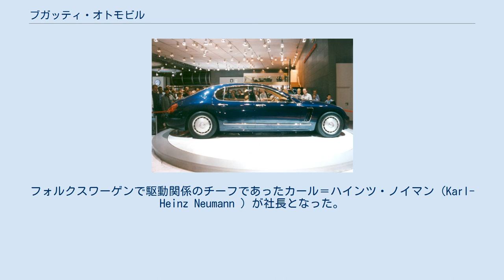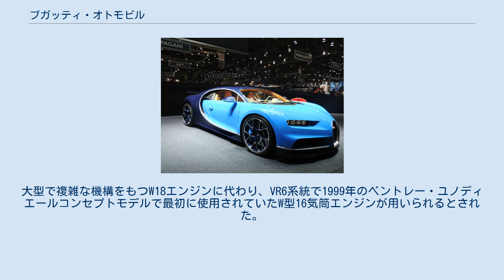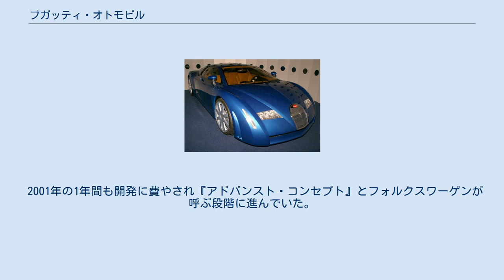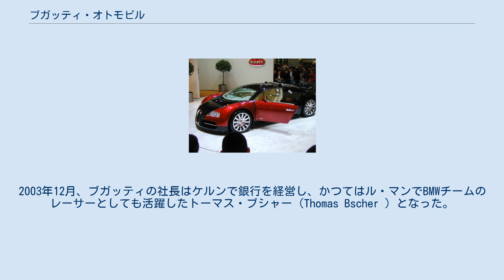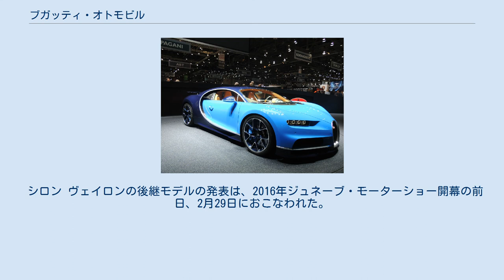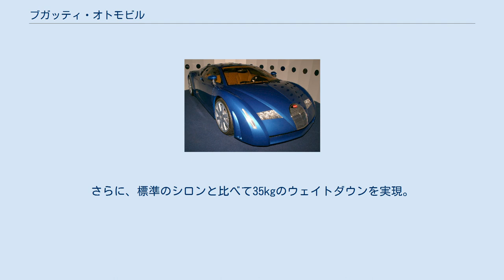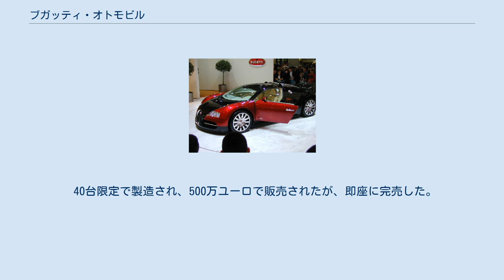ブガッティ・オトモビル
ブガッティ・オトモビル（Bugatti Automobiles SAS ）はフランスに本社を置く自動車メーカー。
フォルクスワーゲンが往年のブガッティの商標権および製造販売権を獲得し100%子会社として1998年に創業。
フォルクスワーゲンの取締役会会長であったフェルディナント・ピエヒが主導した。
 18/3 シロン EB218 フォルクスワーゲンはブガッティブランドの再生を託してジウジアーロのイタルデザインにコンセプトカー製作を依頼。
最初に2ドアクーペEB118が1998年のパリサロンで発表され、次いでツーリングセダンタイプのEB218を1999年のジュネーブ・モーターショーで、シロンをフランクフルトのIAAで発表した。
しかし、最終的なブガッティのコンセプトモデルはイタルデザインのものではなく、1999年東京モーターショーでフォルクスワーゲン自身のデザインによるブガッティ・ヴェイロンが発表された。
 コンセプトモデルでは555馬力（408 kW、DIN）の18気筒エンジンを使用していた。
これは乗用車としては初のW型エンジンであり、6気筒×3バンクで構成されていた。
またフォルクスワーゲングループのモジュラー化されたエンジン群から多くのコンポーネントを共有していた。
 2000年12月15日、フォルクスワーゲンはブガッティ・オトモビルを公式に設立した。
フォルクスワーゲンで駆動関係のチーフであったカール＝ハインツ・ノイマン（Karl-Heinz Neumann ）が社長となった。
フランスのモルスアイム（Molsheim ）近郊のドリスアイム（Dorlisheim ）で1856年に造られエットーレ・ブガッティがゲストハウスとして使っていた城、シャトー・サン・ジャン（Château Saint Jean ）を購入、改装し本社とした。
以前のブガッティの工場はスネクマが手放そうとせず、フォルクスワーゲンは2000年夏のペブル・ビーチ・コンコース・デレガンスにおいて「モダンなアトリエを城（本社）の南隣に建設する」と発表した。
このアトリエと呼ばれた工場は本社脇に新たに建造され2005年9月3日に竣工した。
 ヴェイロン ピエヒによるブガッティ新モデル生産の発表は2001年のジュネーブ・モーターショーでおこなわれた。
「ヴェイロン（Veyron）」と呼ばれたこの車両は、自動車史上最速、最強、最高価格とされた。
大型で複雑な機構をもつW18エンジンに代わり、VR6系統で1999年のベントレー・ユノディエールコンセプトモデルで最初に使用されていたW型16気筒エンジンが用いられるとされた。
このW16は4気筒×4バンクでターボチャージャーを4基装備し、1001馬力 (736 kW) を予定しているとされた。
最高速度405 km/h（252 mph）で価格は100万ユーロ（当時で130万USドル）とされた。
 2001年の1年間も開発に費やされ『アドバンスト・コンセプト』とフォルクスワーゲンが呼ぶ段階に進んでいた。
2001年後半にはブガッティは公式に車名を『ヴェイロン16.4』（Veyron 16.4 ）と名づけ、2003年に量産に入ると発表。
しかしその後も高速安定性に問題があり、プロトタイプの1台を壊してしまった。
米国カリフォルニア州モントレーのラグナ・セカでおこなったプレス向けデモンストレーションではスピンアウトを喫しクラッシュしてしまい、生産は遅れることになった。
 この年ピエヒはフォルクスワーゲンの監査会会長に退き、取締役会長はベルント・ピシェッツリーダーとなった。
ピシェッツリーダーはヴェイロンを製図段階まで戻し、大掛かりな変更を指示した。
2003年12月、ブガッティの社長はケルンで銀行を経営し、かつてはル・マンでBMWチームのレーサーとしても活躍したトーマス・ブシャー（Thomas Bscher ）となった。
また、エンジニアリングチーフは前フォルクスワーゲンのエンジニアのヴォルフガング・ シュライバー（Wolfgang Schreiber ）が就き、ヴェイロンには大なたが振るわれた。
 ヴェイロン最終バージョンは2005年9月3日にシャトー・サン・ジャンで公開され、2015年2月に完売が発表され、絶版となった。
 ブガッティはヴェイロンに次ぐモデルとして、4ドアセダンの開発を進めていた。
 当時社長のブシャーは2005年10月の東京モーターショーにおいて「ヴェイロン...